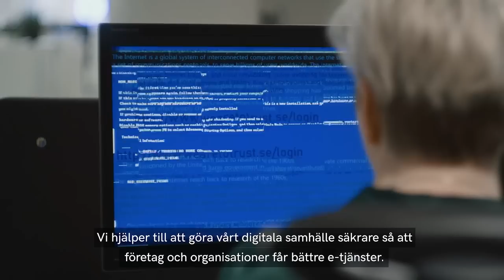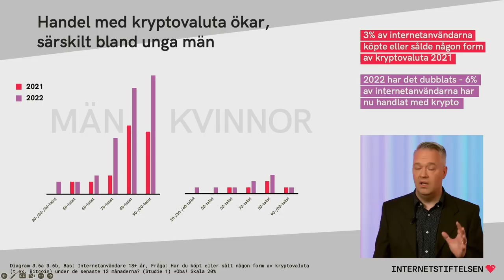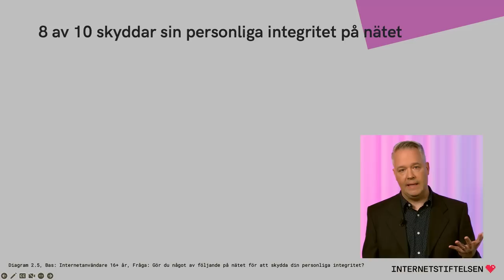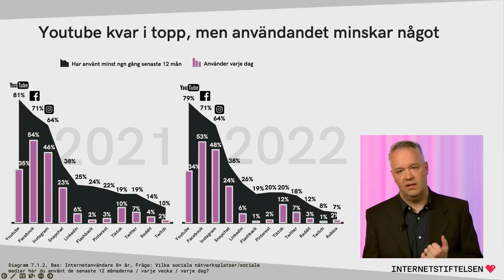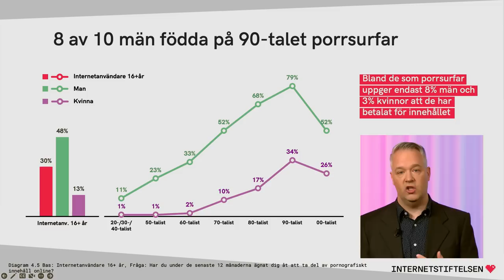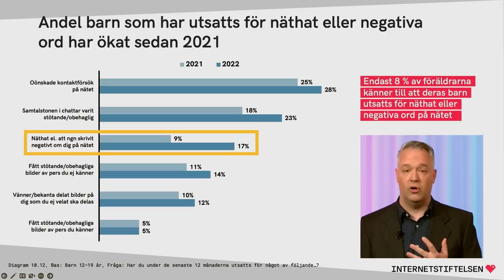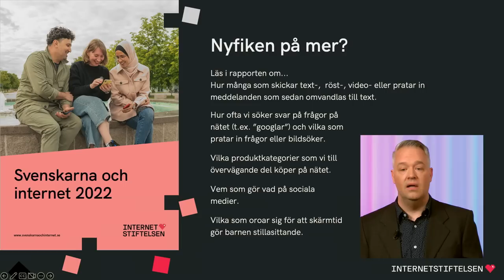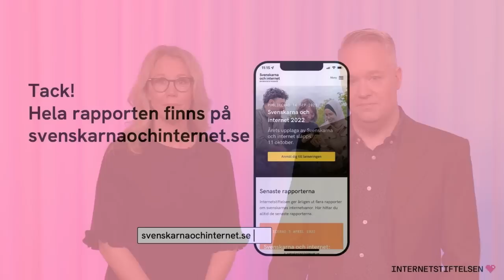Svenskarna och internet 2022 | Presentation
Presentation och sammanfattning av undersökningen Svenskarna och internet 2022.

År 2022 använder fler svenskar än någonsin nätets tjänster dagligen i sin vardag. Även om mycket är gemensamt för alla ser det digitala livet olika ut för olika människor. Internetanvändarna har utmaningar i form av krånglig teknik samt en oro för sin personliga integritet och att drabbas av olika nätbrott. Samtidigt är det många som vidtar åtgärder för att på olika sätt skydda sig från de risker som finns.

Med Svenskarna och internet vill vi bidra med fakta och insikter om hur användningen av internet i Sverige utvecklas. Vi vill ge förutsättningar till att digitaliseringen av det svenska samhället och näringslivet sker på välinformerad grund.

00:00 Internetstiftelsen presentation
03:40 Introduktion
04:40 Användningen av internet i Sverige år 2022
05:26 I kölvattnet av pandemin
11:15 Begränsningar och brott på nätet
16:06 Från oro till handling
20:15 Strömmande och digitala medietjänster
23:21 Sociala medier
32:18 Dejting och porr på nätet
34:03 Gaming och influencers
39:38 Barn på nätet
43:02 Smarta framtiden
45:19 Avrundning och frågor